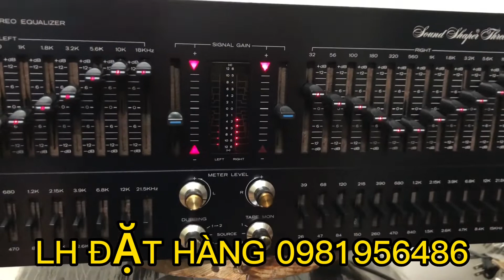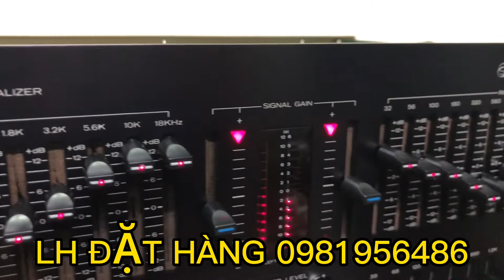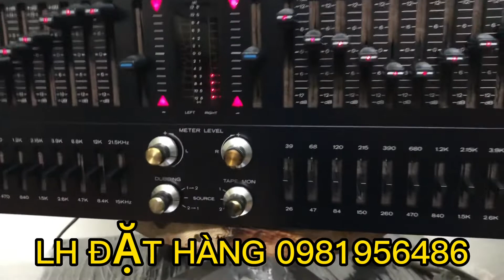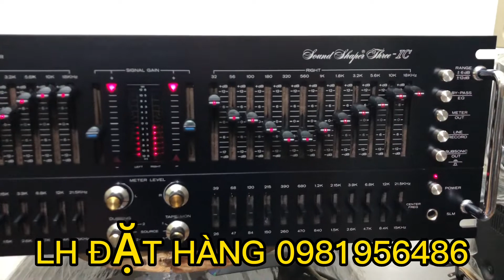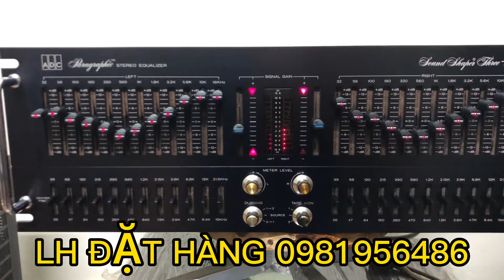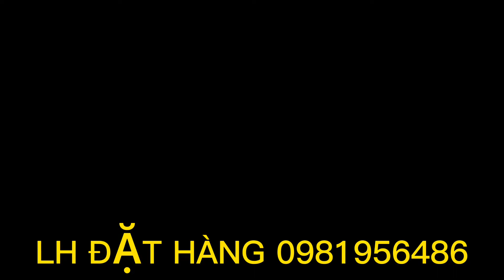ADC SS3 IC siêu khủng hết số. LH 0981956486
Hàng bãi đẹp keng
Kích thước ngang 48cm, máy chạy điện 120v